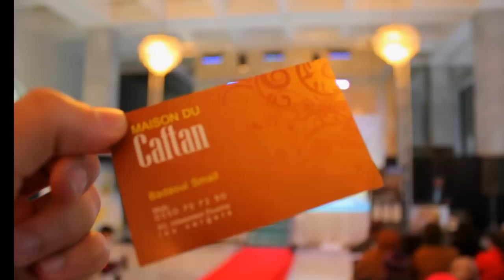Défilé haute couture « Maison du Kaftan » au Salon International "Jouvençal"